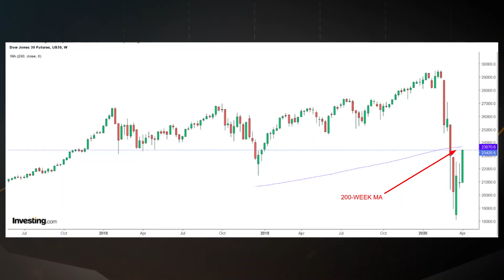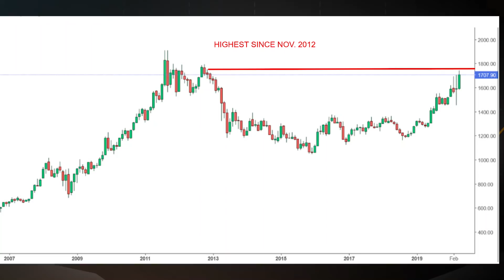Gold Hits Highest Since 2012!!!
Our markets analyst @JesseCohenInv gives us his Top5ThingsToKnowToday in financial markets,
- Global Covid-19 Cases Slow
- Another Fiscal Stimulus Package Coming
- Stocks Extend Rally
- Oil Jumps On Output Cut Hopes
$DIA $SPY $SPX $ES_F $QQQ $NQ_F